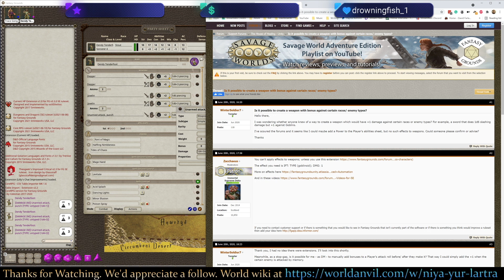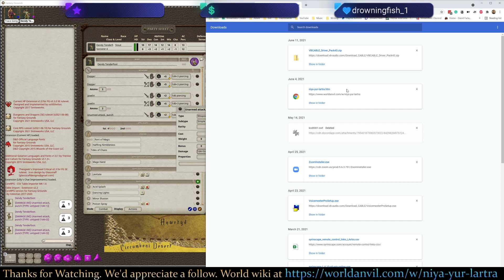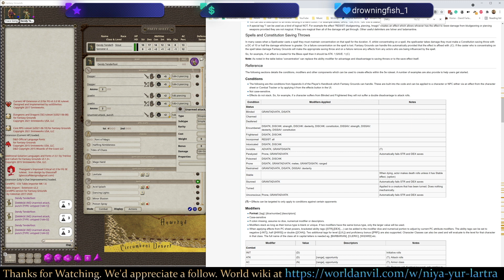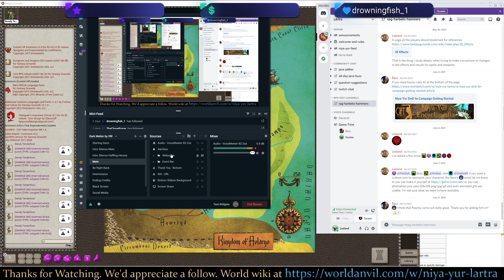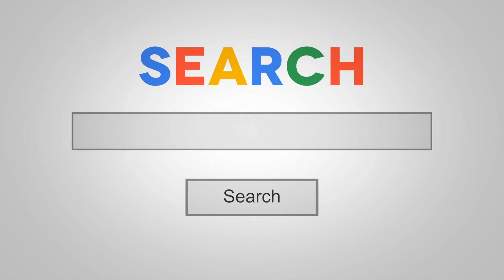Not Exactly a D&D 5e Game - Niya-Yur Homebrew (Ask the Author Anything 5)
Due to real-life issues, Leeland was in no mood to run a D&D game. As a result game preparations were measured in microseconds. Add to that all but one player having real-life issues themselves and this session turned into some experimentation with Fantasy Grounds to see if we could figure out how to build custom weapons that did odd mixes of damage. The experiments let us learn a few interesting items, but in the end, were not very satisfying and we are still left with a quandary as to how to easily mix in odd sets of damage.

We love to chat. today and just click follow to never miss out on new and exciting developments!​

Includes music by Emily - RollForFantasy.com
Other music and effects from Syrinscape.com:

Concerned about blindly clicking a Tiny URL just add an equal sign to the end of any short tiny.cc URL to see a preview page that lets you safely see the address of that destination in its full, expanded form before actually visiting the site. You can even click the free "scan this link for malware first" button to have it checked!